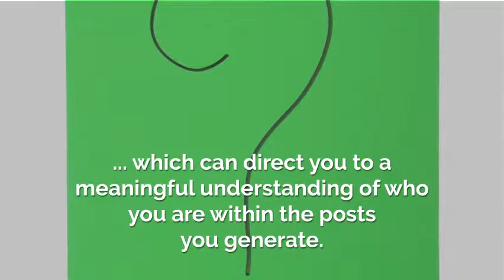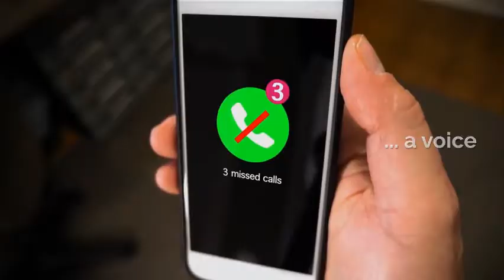What is Your Social Media Voice?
How do you define your social media voice? Watch and think.